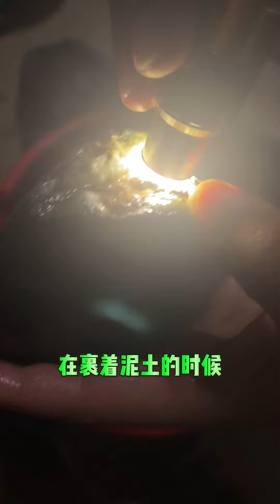莫西沙之旅，收了三个也木西料，究竟洗出惊喜还是惊吓？翡翠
👩‍💼客服Wechat：ggjjaa111
            line： lz113116

| 老赵看翡翠 | 翡翠原石 | 赌石 | 翡翠毛料